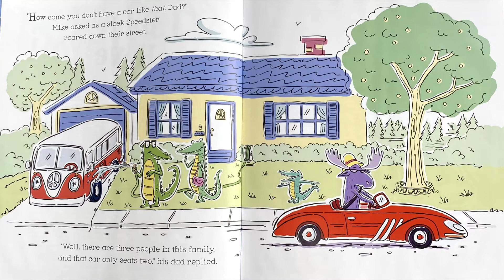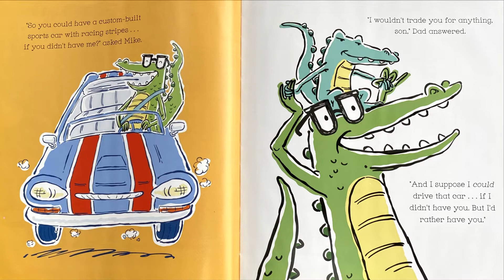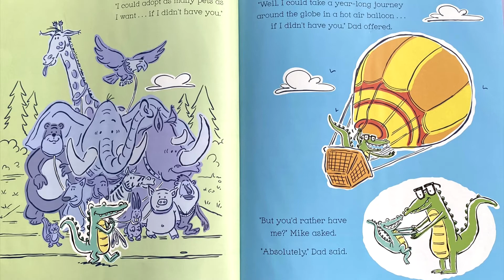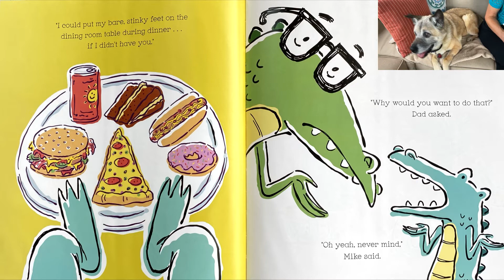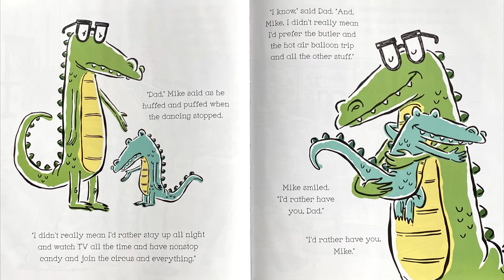Story Time on the Back Porch: If I Didn't Have You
A dad and son talk about a variety of outlandish things they might have if they didn't have the other in their life in this funny and heartfelt look at the appreciation we have for our families.

There are tons of things a parent or child could have, if they didn’t have each other. A dad may be able to have a sleek sports car, and a son could have candy for every meal.

But if they had those things, they wouldn’t have each other…well, they’d rather have their family instead.

The story is written by Alan Katz and the illustrations are by Chris Robertson